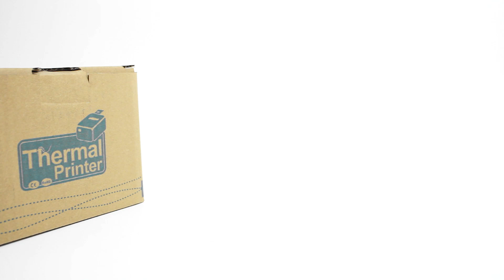ZYWELL--Z58Ⅳ 58mm mini pos printer, receipt printer, ticket printer, widely using in retail...